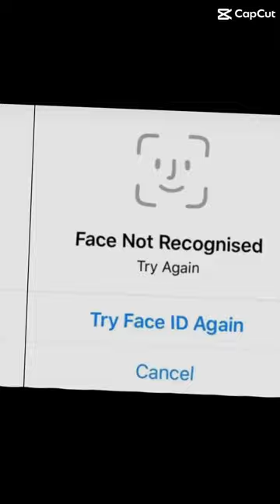Just gotta lock in 🤫🧏‍♂️